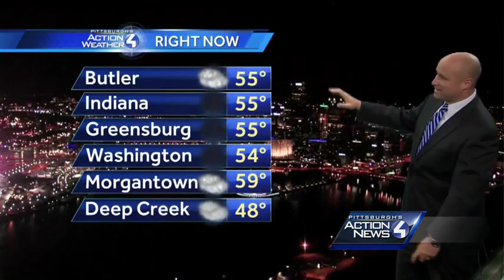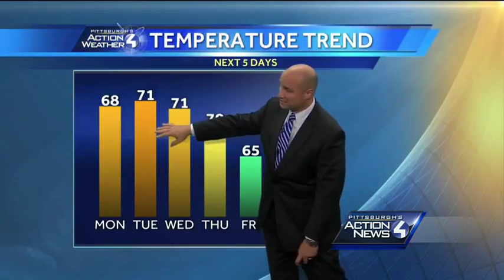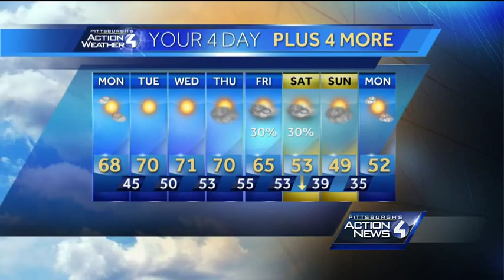Pittsburgh's Action Weather forecast